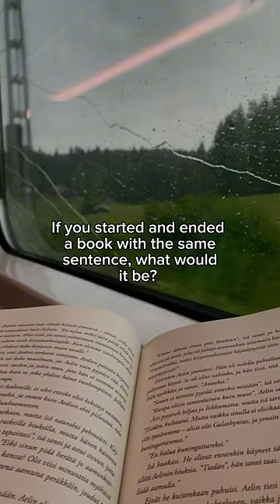Road to 1k